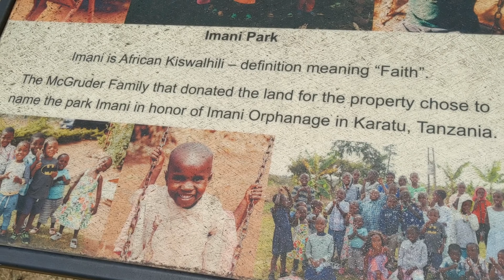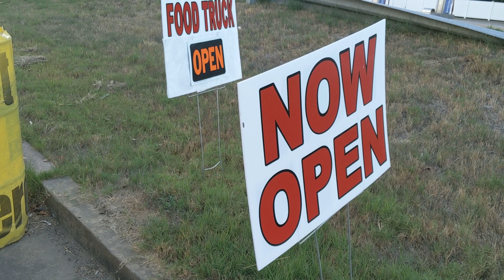LET ME TELL YOU ABOUT A SPECIAL ORPHANAGE || BETHESDA MINISTRIES INTERNATIONAL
MY NAME IS MERCEDEZZ! I'M A WIFE AND A MAMA TO FOUR BEAUTIFUL CHILDREN. WE'RE JUST ENJOYING LIFE HERE IN THE COUNTRY. COME ALONG THIS JOURNEY WITH US.

[ I FELT LEAD TO SHARE ABOUT A VERY SPECIAL PLACE IN BAGUIO CITY, PHILIPPINES. OUR REALLY GOOD FRIENDS HAVE FAMILY WHO STARTED AN ORPHANAGE AND SCHOOL. THEY ARE VERY SPECIAL TO US. WE WOULD APPRECIATE YOUR PRAYERS FOR THE MINISTRY! WE ALSO STOPPED AT A NEW TACO TRUCK TO TRY SOME FOOD AND HAVE A PICNIC DINNER AND A LITTLE BIT OF FISHING 🎣  ]

-MERCY 💞